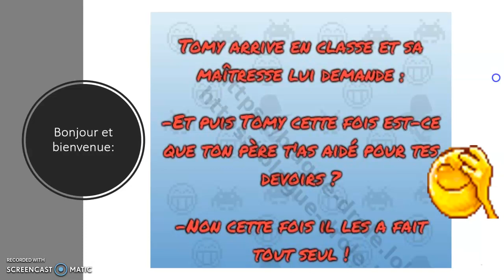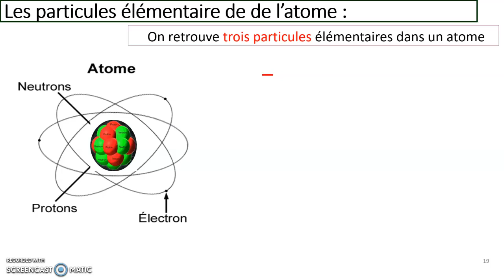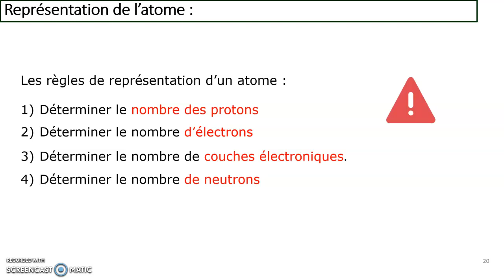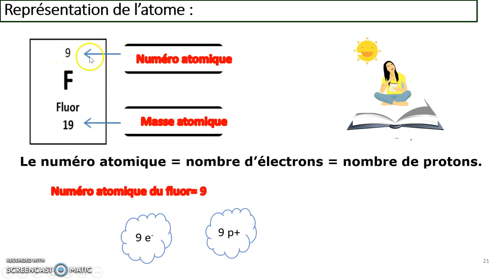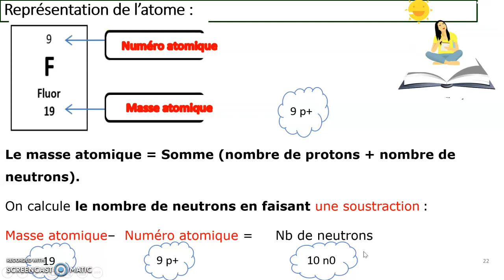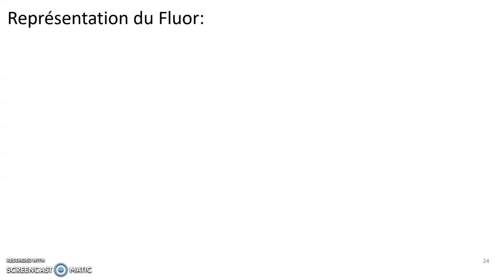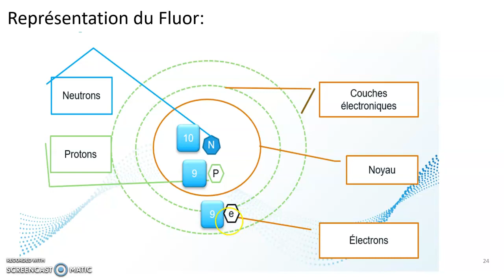Représentation scientifique d'un atome